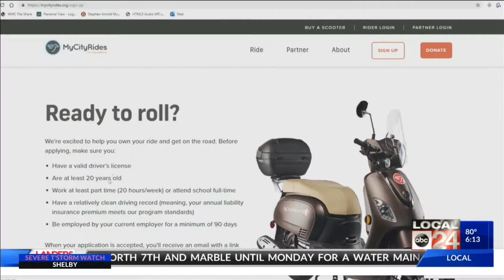Scoot-to-own program aims to help those without a car get around the city